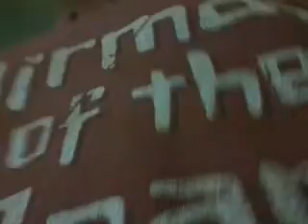😱Exploring Abandoned Haunted School Part2 😱